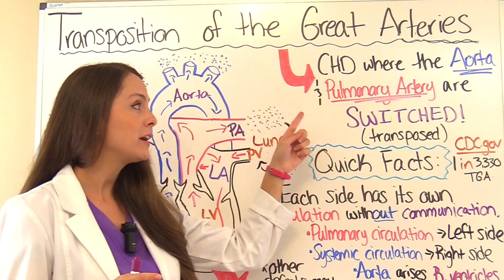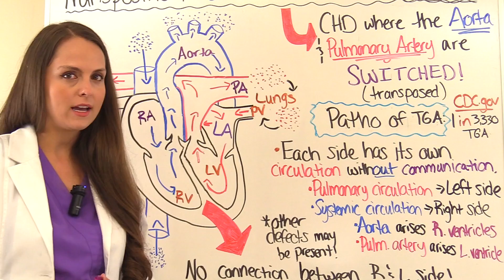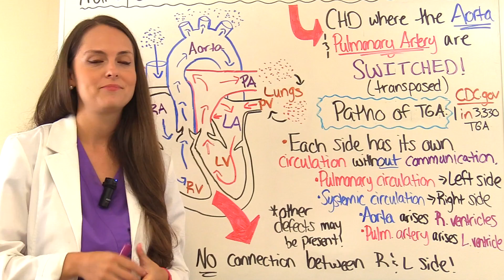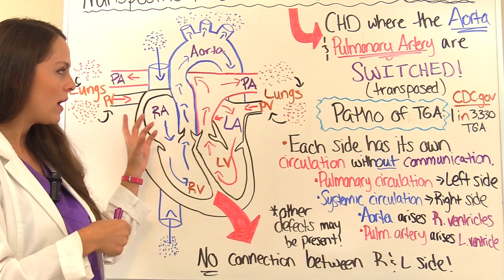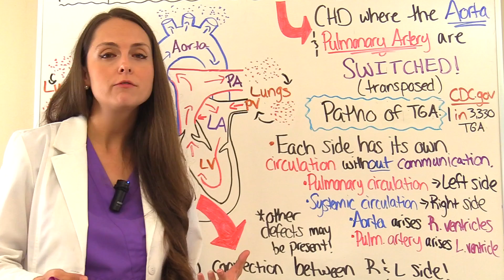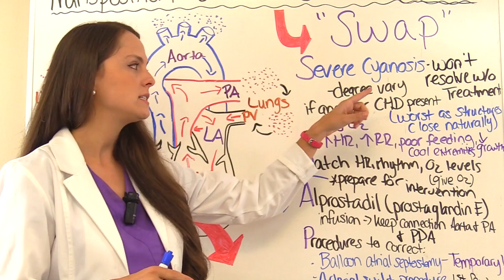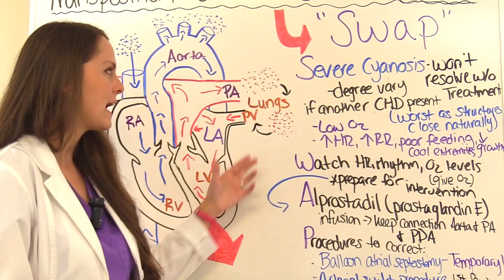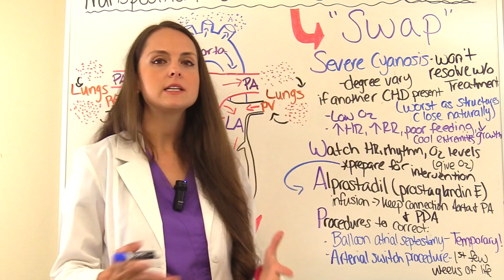Transposition of the Great Arteries (Vessels) | Congenital Heart Defects Nursing NCLEX Pediatrics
Transposition of the great arteries (vessels) nursing NCLEX congenital heart disease defect review of the pathophysiology, nursing interventions, and treatment (TGA, TGV).

What is transposition of the great arteries (vessels)? It’s a congenital heart defect where the pulmonary artery and aorta are in SWITCHED positions. Therefore, the aorta is coming out of the right side of the heart, which is causing the right side of the heart to participant in systemic circulation. The pulmonary artery is coming out of the left side of the heart, and this is causing the left side of the heart to participant in pulmonary circulation.

Due to this switching of the great arteries, the two sides of the heart no longer work together. This causes the body to experience severe cyanosis (a bluish color to the skin from low oxygen levels).

It’s a critical congenital heart defect that requires immediate medical intervention after birth and surgery within the first month of life. According to CDC.gov, 1 on 3,330 babies are born with this condition each year in the United States.

Nursing interventions for transposition of the great arteries include: monitoring heart rate/rhythm, oxygen saturation, assess for signs of TGA, administering prostaglandin E to maintain a patent ductus arteriosus and prepare for medical intervention.

Procedures or surgery for transposition of the great arteries include balloon atrial septostomy and arterial switch procedure.